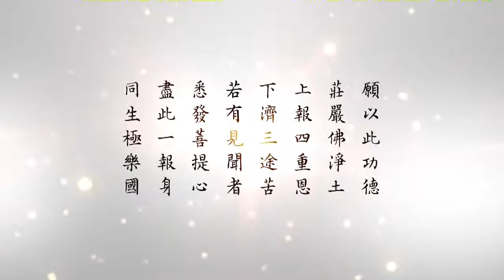懂因果就能趨吉避凶 152 愚痴是三惡道的業因